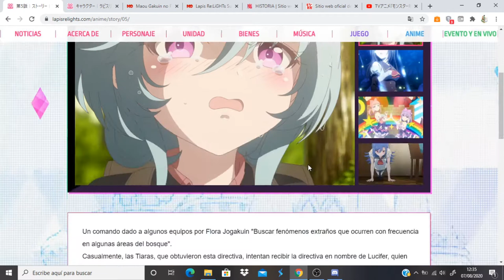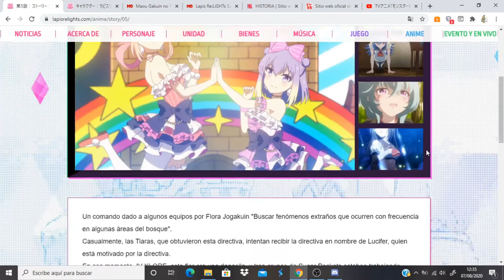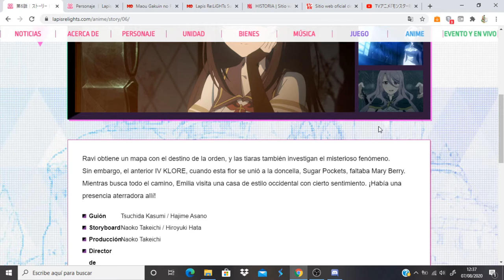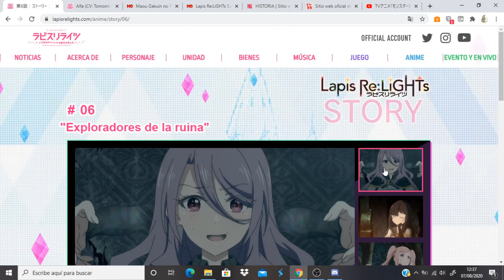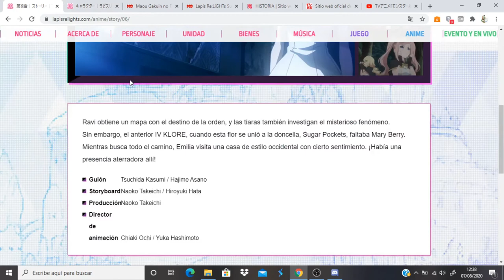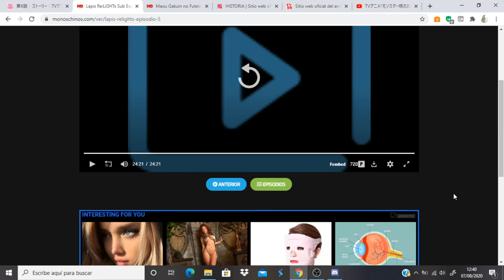Lapis Re:LiGHTs comentando avance del capitulo 6